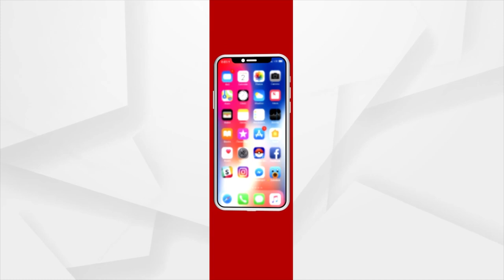Jana Audit | ନଳକୂପ ସାଜିଲା କାଳ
ନଳକୂପ ସାଜିଲା କାଳ, ଏଇ ନଳକୂପ ପାଣି ପିଇକି ଆମ ଗ୍ରାମବାସୀଙ୍କ କିଡନୀ ଖରାପ ।